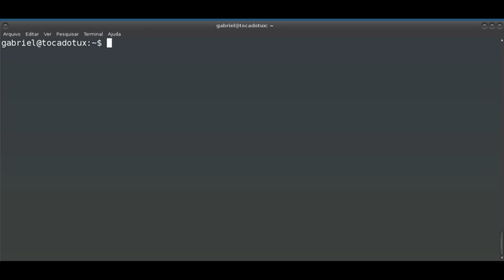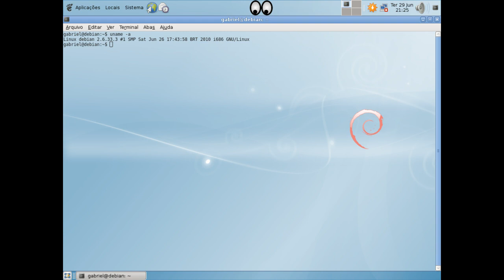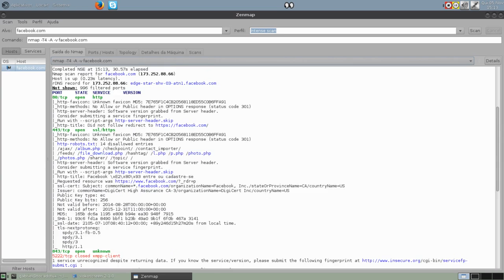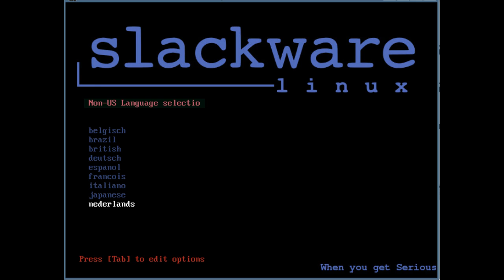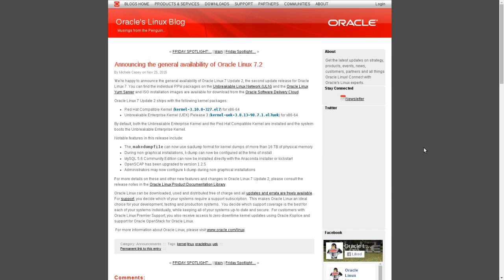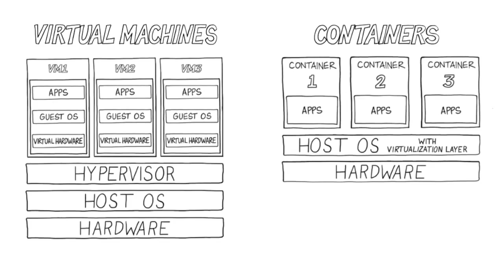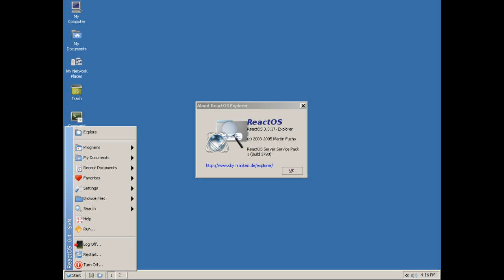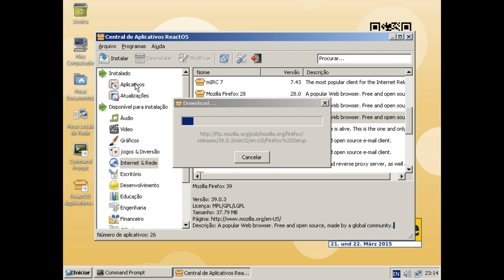Resumo do Tux 28/11/2015